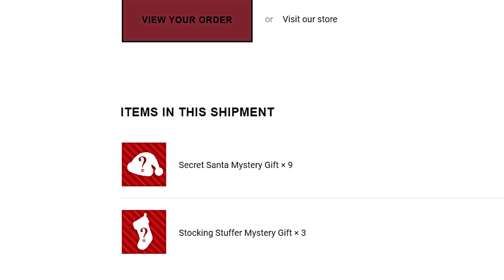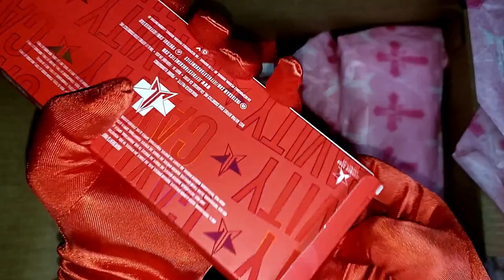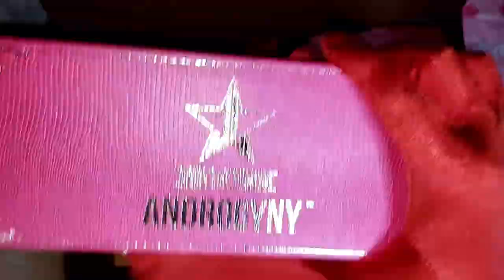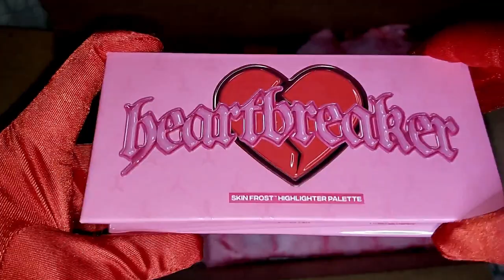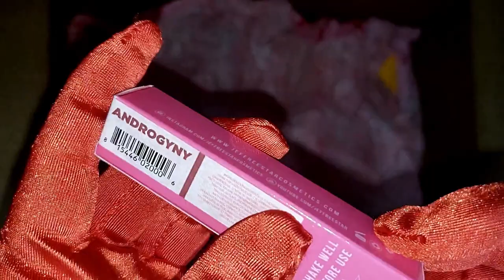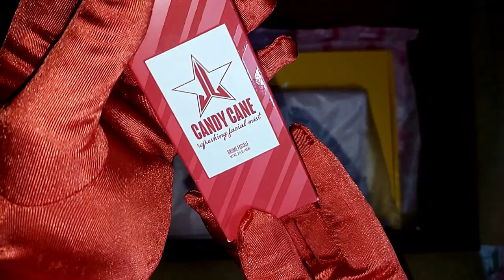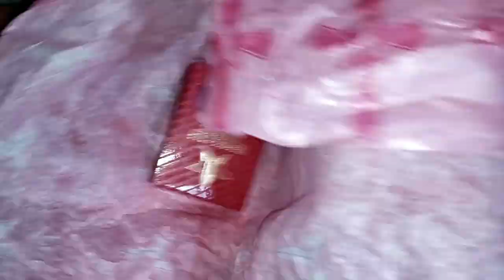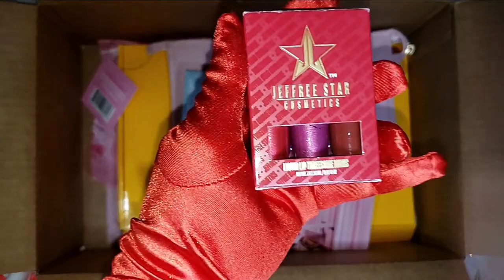JEFFREE STAR HOLIDAY MYSTERY ITEMS (1ST ORDER) & ANNOUNCING THE GIVEAWAY WINNERS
Hi Friendships! Maxi G. here.
for todays video, we are going to announce the 2 winners from our previous giveaway;)
and also let's see what we got in the 1st order of jeffree star HOLIDAY MYSTERY STOCKING ITEM so I ordered another one but this time, with some holiday deals. I'm excited to see what items i'm getting!
still jumping from happiness I got nice mystery items & not naughty!
To win the HOLIDAY STRAW & LIP SCRUB
1. Like this video
3. Comment what do you think of the holiday mystery item & what's your resolution for 2022
4 don't forget to include the happyholidaysfriendships

Have an amazing day friendships!